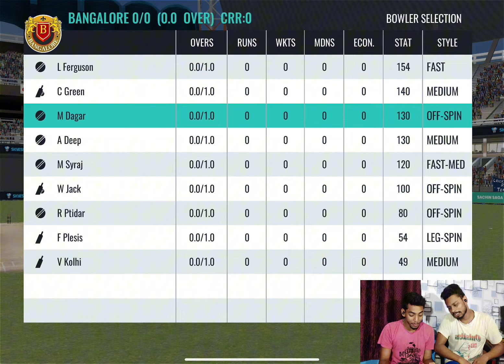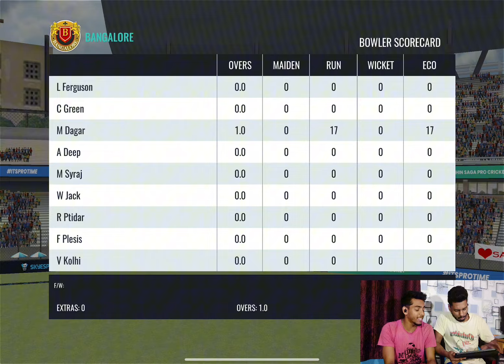Rcb Vs Dc Ipl Match | Ipl Real Cricket Face Cam Game Play 2024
rcb vs csk highlights 2024
rcb vs csk highlights 2023

rcb vs csk q
rcb vs csk qualification scenario
rcb vs csk qualify
rcb vs csk qualifier 1 2011
rcb vs csk 2015 qualifier 2
csk vs rcb qualifier 1
csk vs rcb quiz
csk vs rcb 2015 qualifier 2 highlights
csk vs rcb 2015 qualifier-2 match highlights
csk vs rcb 2015 qualifier-2 match highlights kulga6ia
rcb vs csk nags